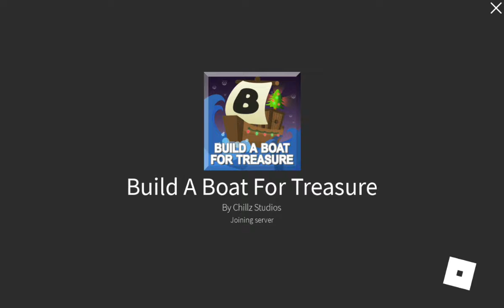A secret in build a boat for treasure